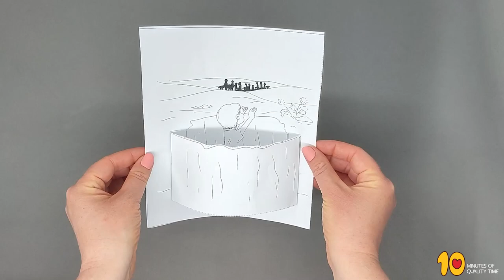Joseph in the Pit Craft - Sunday School Activity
- Crayons
- Scissors
- Glue